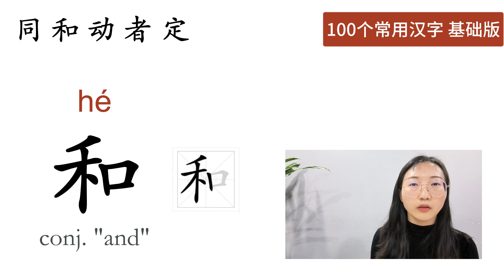100 Most Common Chinese Characters - 同 和 动 者 定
【DAY23】
同(tóng)     same
和(hé)        adj."and"
动(dòng)    move
者(zhě)       person
定(dìng)     stabilize